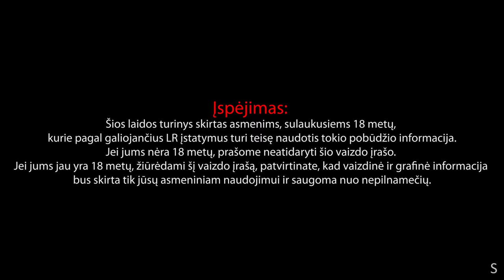Vėl Tie Patys #184 apie Kaziuką, sektas ir Baragam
Surfshark - Pasinaudokite specialiu pasiūlymu su kodu: VELTIEPATYS gaukite 3 papildomus mėnesius nemokamai.

Nuolaidos kodas: VTP184 suteiks 10% nuolaidą.

TOP 5 Aromatic ·89· kvapai: Dore, Infinity flow, Blue Nightingale, Morocó, Staying Alive

00:00:00 Kaziuko mugė
00:14:36 Lietuviškumas
00:19:26 Antano Smetonos išvykimas iš Lietuvos
00:30:43 Eurovizija
00:35:18 Kunigai, Neleisk mūsų gundyti | Redakcijos Tyrimas
00:37:11 Popiežius pavartojo iškelti baltą vėliavą
00:39:02 Shmookis
00:41:18 Krizenimas
00:44:21 Pinigų leidimas
00:48:33 Reikiamas alkoholio kiekis krizenimui
00:52:08 Balsavimas
01:00:21 Politika
01:11:52 Sprogmenų skeveldros
01:13:35 Sektų laiškai
01:14:11 Jehovos liudytojai
01:57:24 Daiktų nešimas iš namų
02:06:44 Guru seksualinė energija
02:25:20 Airijoje senelių namuose
02:43:09 Krišnaitai
02:47:02 Įtraukimas per darbą